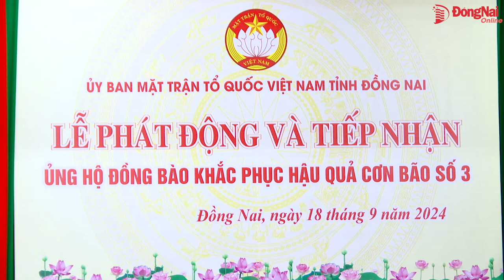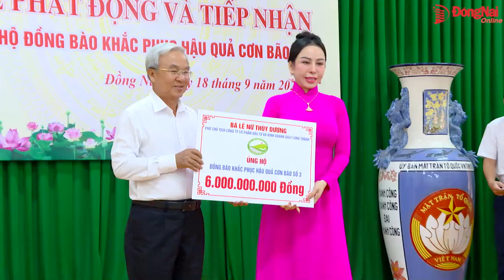Ủy ban MTTQ Việt Nam tỉnh tiếp nhận hơn 41 tỷ đồng ủng hộ đồng bào miền Bắc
Tại Lễ phát động và tiếp nhận ủng hộ đồng bào khắc phục hậu quả cơn bão số 3 sáng 18-9, Ủy ban MTTQ Việt Nam tỉnh đã tiếp nhận tiền và hiện vật ủng hộ với tổng giá trị hơn 41,3 tỷ đồng.